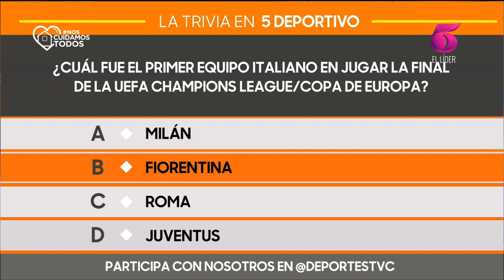Mesa Redonda - Rigoberto Rivas